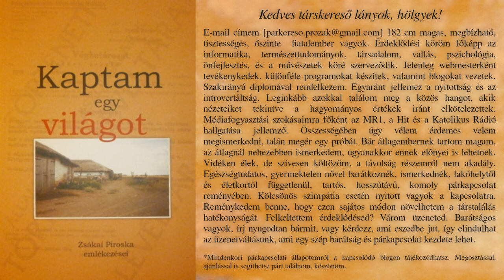Zsákai Piroska - Kaptam egy világot (hangoskönyv)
E-mail címem [parkereso pont prozak kukac gmailpontcom] 182 cm magas, megbízható, tisztességes, őszinte  fiatalember vagyok. Érdeklődési köröm főképp az informatika, természettudományok, társadalom, vallás, pszichológia, önfejlesztés, és a művészetek köré szerveződik. Jelenleg webmesterként tevékenykedek, különféle programokat készítek, valamint blogokat vezetek. Szakirányú diplomával rendelkezem. Egyaránt jellemez a nyitottság és az introvertáltság. Leginkább azokkal találom meg a közös hangot, akik nézeteiket tekintve a hagyományos értékek iránt elkötelezettek. Médiafogyasztási szokásaimra főként az MR1, a Hit és a Katolikus Rádió hallgatása jellemző. Összességében úgy vélem érdemes velem megismerkedni, talán megér egy próbát. Bár átlagembernek tartom magam, az átlagnál nehezebben ismerkedem, ugyanakkor ennek előnyei is lehetnek. Vidéken élek, de szívesen költözöm, a távolság részemről nem akadály. Egészségtudatos, gyermektelen nővel barátkoznék, ismerkednék, lakóhelytől és életkortól függetlenül, tartós, hosszútávú, komoly párkapcsolat reményében. Kölcsönös szimpátia esetén nyitott vagyok a kapcsolatra. Reménykedem benne, hogy ezen sajátos módon növelhetem a társtalálás hatékonyságát. Felkeltettem érdeklődésed? Várom üzeneted. Barátságos vagyok, írj nyugodtan bármit, vagy kérdezz, ami eszedbe jut, így elindulhat az üzenetváltásunk, ami egy szép barátság és párkapcsolat kezdete lehet.

*Mindenkori párkapcsolati állapotomról a kapcsolódó blogon tájékozódhatsz. Megosztással, ajánlással is segíthetsz párt találnom, köszönöm.

1.) rész:  (22 perc 27 mp), ugrás: 00:00
2.) rész:  (21 perc 48 mp), ugrás: 22:27
3.) rész:  (19 perc 55 mp), ugrás: 44:15
4.) rész:  (20 perc 58 mp), ugrás: 1:04:10
5.) rész:  (19 perc 11 mp), ugrás: 1:25:09
6.) rész:  (18 perc 53 mp), ugrás: 1:44:20
7.) rész:  (19 perc 52 mp), ugrás: 2:03:13
8.) rész:  (19 perc 18 mp), ugrás: 2:23:06
9.) rész:  (19 perc 29 mp), ugrás: 2:42:24
10.) rész: (20 perc 41 mp), ugrás: 3:01:54